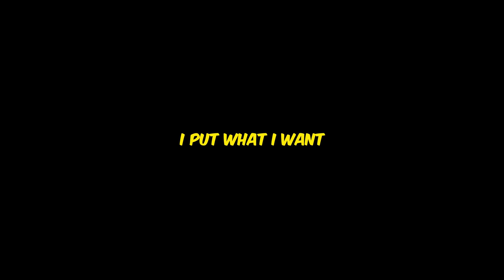*NEW* ELECTRiFYiNG Magepunk Collection! - Valorant